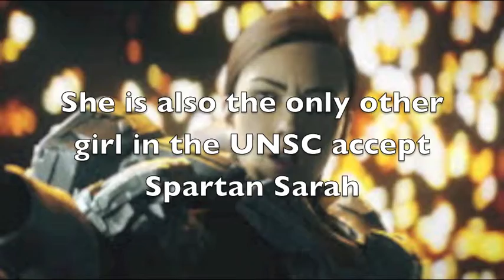Spartan Palmer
This tells about Spartan Palmer of the UNSC